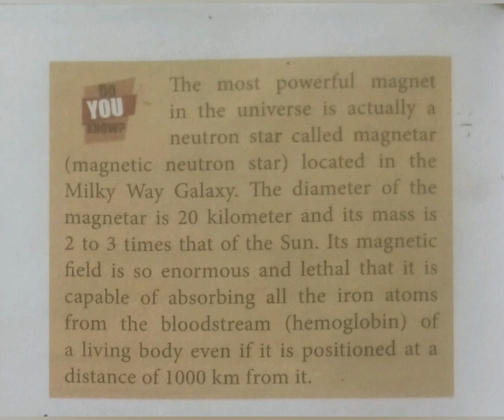Do You Know?The Most Powerful Magnet@மகேஸ்